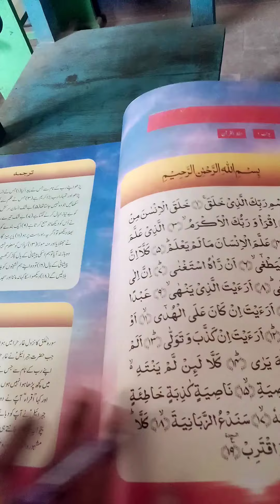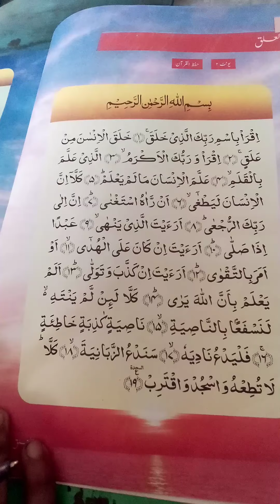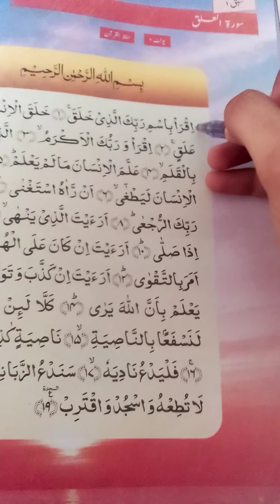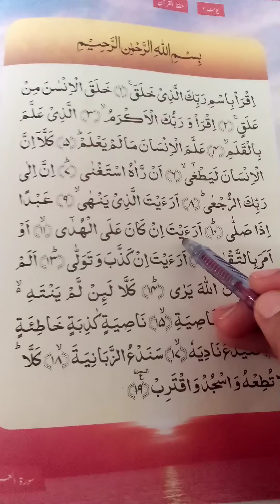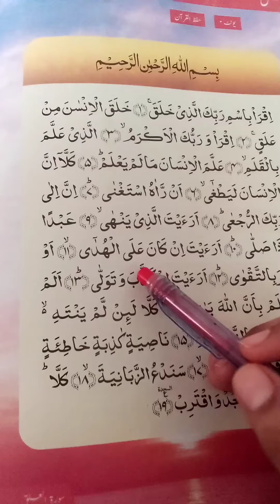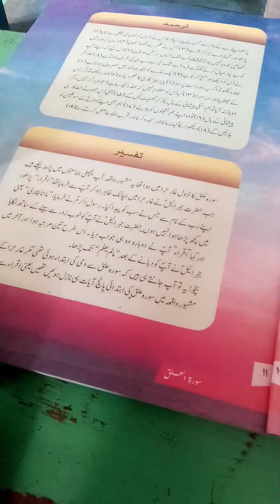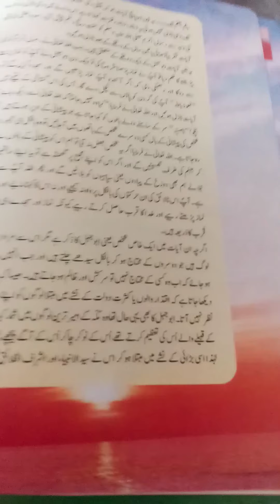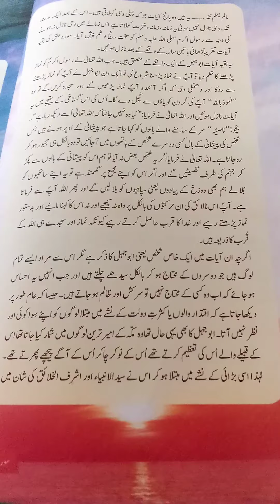Hamara piyara deen book 7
Surah Alaq explanation